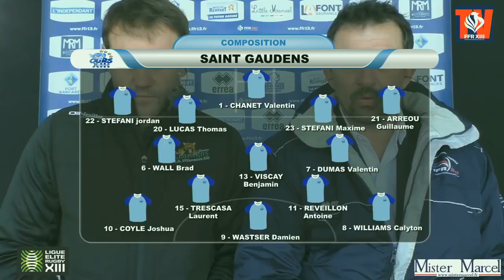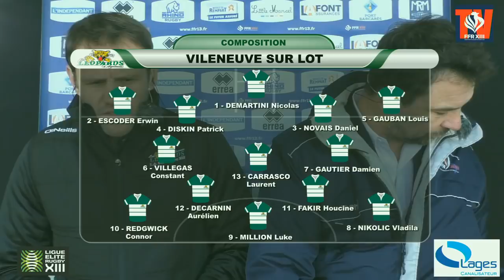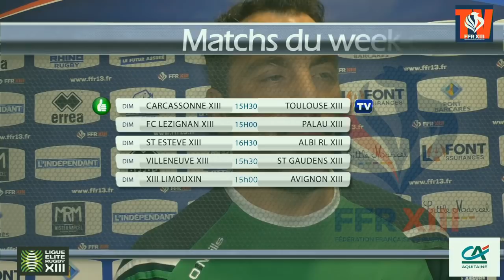9ème journée du Championnat de France de Rugby à XIII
Match en direct du stade Max Rousié opposant VILLENEUVE vs ST GAUDENS